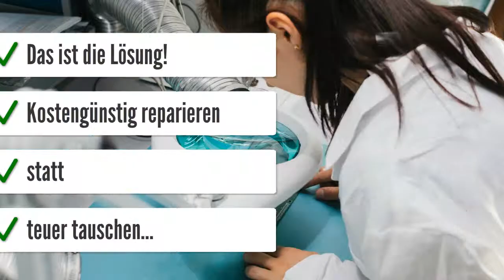MAN TGL 281020067 - ABS-EBS-ECAS Bosch 0 281 020 067 0281020067 LKW Steuergeräte Reparatur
MAN TGM - 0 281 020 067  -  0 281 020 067
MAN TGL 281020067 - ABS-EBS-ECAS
Reparatur des Motorsteuergeräts
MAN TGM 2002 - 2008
Bosch Modulnummer 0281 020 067
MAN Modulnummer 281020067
LKW  MAN TGX, TGA, TGM, TGL  TGA 35.530 XXL

Häufig auftretende Fehlercode
0000 Keine Communication
0001 Zylinderausfall